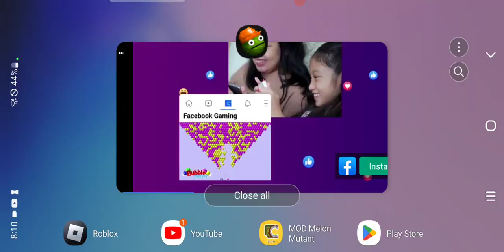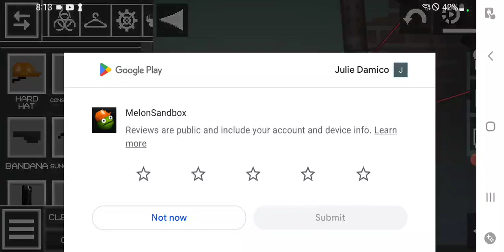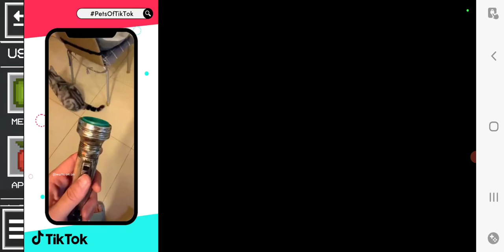melon playground with nova 😃